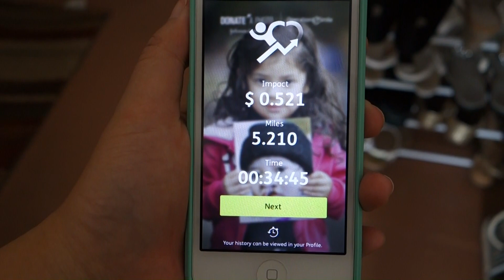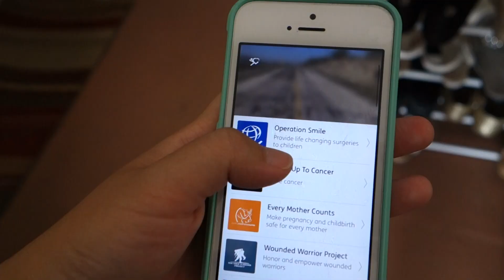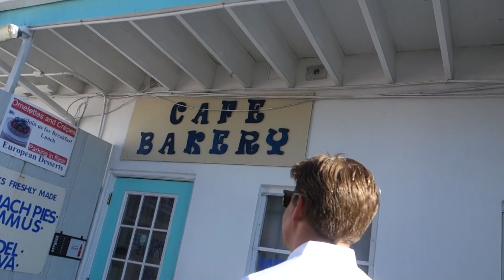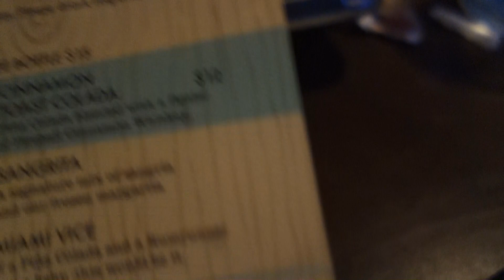[Vlog 81] Caught Peeing on the BEACH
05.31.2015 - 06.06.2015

Peeing on the beach is normal, right? Find out the rest of the story in this week's vlog!

Also in this vlog:
- Biking
- Family leaves to South Carolina
- Surfing
- Girl Time
- The start of my birthday weekend
- Bowling
- Dancing and trying on hats
- Apple Moment

Whew! What a week this has been! Many activities and lots of fun memories. And please excuse my drunkenness. I know. I'm a hot mess.

Hope everyone had a great week!